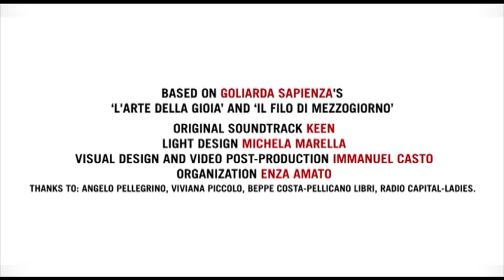GOLIARDA Spettacolo - Upcoming 2012 Project Trailer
Spettacolo Teatrale tratto da "L'arte della Gioia" e "Il Filo di Mezzogiorno" di Goliarda Sapienza. Scritto, diretto e interpretato da Cristiana Raggi. Organizzazione Enza Amato

Lo Spettacolo teatrale "Goliarda" prende spunto dalla ricerca di un "modello" di libertà. Libertà nonostante le costrizioni, i divieti, le censure, i rifiuti. Libertà di dire, di scrivere, di pensare, di ricordare, di essere. Goliarda Sapienza incarna perfettamente questo modello, e lo rende reale. Un precedente che ricolloca e segna il percorso dei vissuti di tutte, di tutti. Voce potente sopravvissuta a decenni di censura.